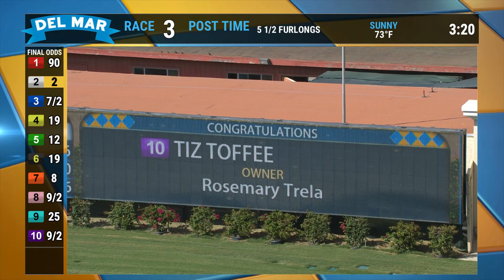Tiz Toffee wins race 3 at Del Mar 09/04/20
Top Finishers:
#10 Tiz Toffee
#3 Easy Grader
#2 Give Me A Hint
#9 Winsinfashion